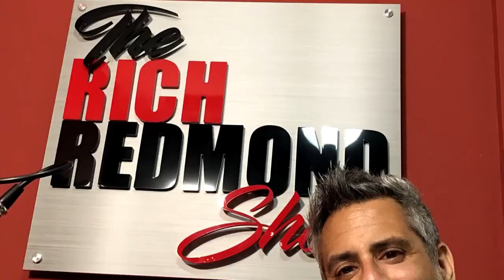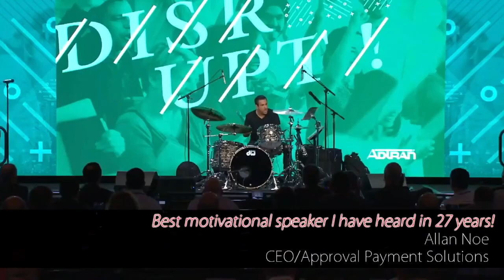Todd Sucherman :: Flights, Dropping out of Berklee and Bringing Back the Drum Clinic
Todd Sucherman was taught to play drums and to read music by his father at an early age, and before long the Sucherman Brothers were playing professionally.

-and-

Bruce Cline
Home Loans & Mortgage Refinance | Movement Mortgage

Todd was taught to play drums and to read music by his father at an early age, and before long the Sucherman Brothers were playing professionally. Sucherman attended the Berklee College of Music for one year, then studied privately with Gary Chaffee. In 1988, he moved back to Chicago and became a session drummer. In 1996, he was invited to join a reunion of veteran Chicago rock group Styx when founding member John Panozzo proved too ill to perform with them. Sucherman toured with Styx and first appeared on their live album/video Return to Paradise (1997), then on the studio album Brave New World (1999). Two live albums, Arch Allies: Live at Riverport (with REO Speedwagon) and Styx World: Live 2001, followed. Cyclorama, another studio album, appeared in 2003.

Some Things That Came Up:

-Todd freaked out about his 2017 clinic in Nashville
-Playing with Brian Wilson
-Love and Mercy accuracy
-Last Flight Home
-Singing on his own records
-Coming from a musical family...father put himself through medical school playing the drums
-Dropping out of Berklee
-Working post Berklee
-Methods and Mechanics 1 & 2
-Eric Dorris
-Balancing the work/fun paradigm while editing
-Bringing back drum clinics
-Todd shakes every hand, takes every photo
-Playing with Spinal Tap
-Christopher Guest movies...
-Todd started watching the previous night's show
-Getting the gig with Styx
-What's a kid to do now who wants to get into the music business
-Wizard Academy nod